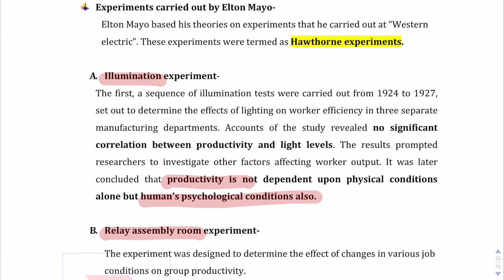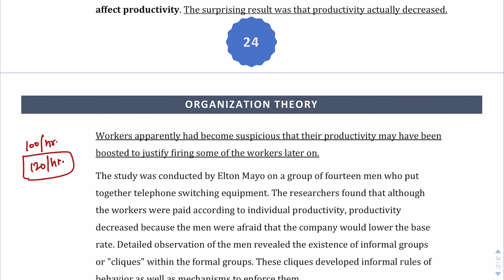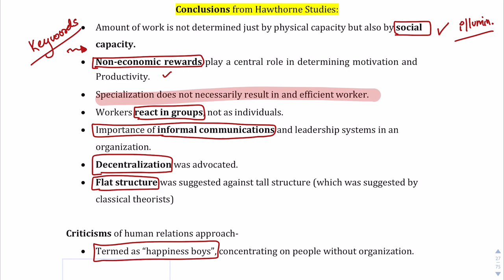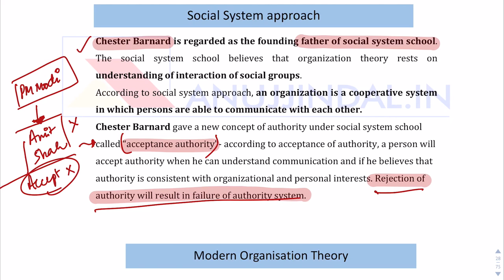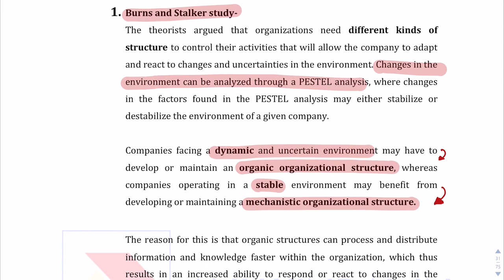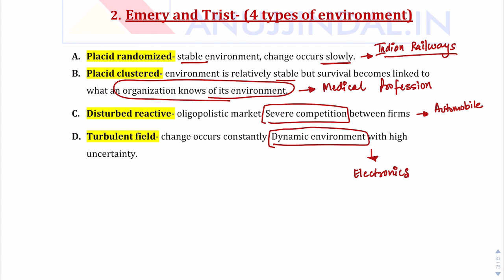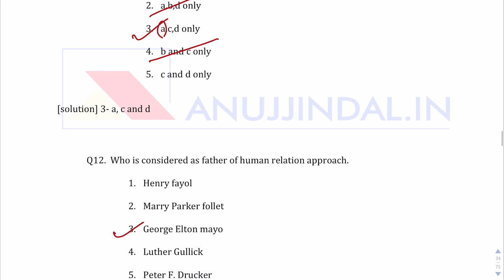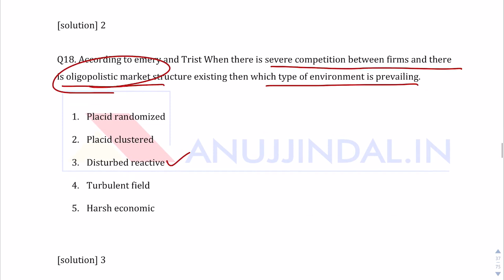Daily RBI Series | Organization Theory (Part 4) | Day 17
Hello Everyone, I have come up with a new series for RBI Grade B 2019 Examination. In this Daily RBI Series, I will be discussing some topics or MCQs on different topics important from the Examination point of view. So, today I am discussing the topic Organization Theory.

►►Free Course.

OUR COURSES:⠀